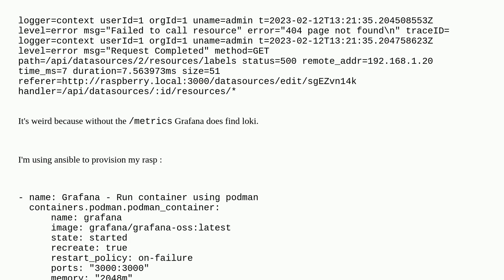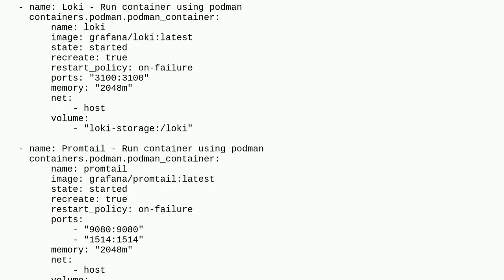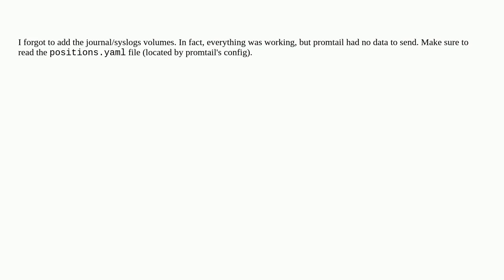Grafana "Data source connected, but no labels received. Verify that Loki and Promtail is configur...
Grafana "Data source connected, but no labels received. Verify that Loki and Promtail is configured properly."

A special thanks goes out to the awesome community

  grafana loki